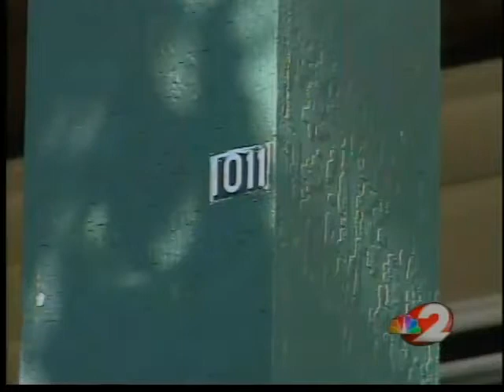Police investigate shooting and robbery